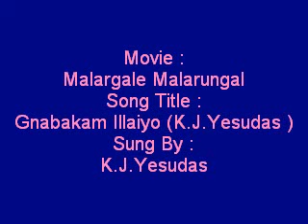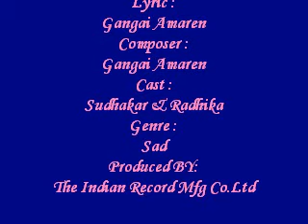Gnabakam Illaiyo K J Yesudas - Malargale Malarungal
Movie :
Malargale Malarungal
Song Title :
Gnabakam Illaiyo (K.J.Yesudas )
Sung By :
K.J.Yesudas
Lyric :
Gangai Amaren
Composer :
Gangai Amaren
Cast :
Sudhakar & Radhika
Genre :
Sad
Produced BY:
The Indian Record Mfg Co.Ltd
Year :
1980